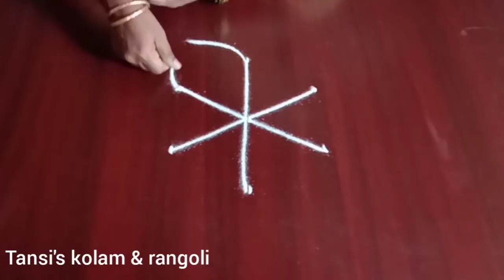Kutty kutty kolangal/daily rangoli /apartment kolam /geethalu muggulu